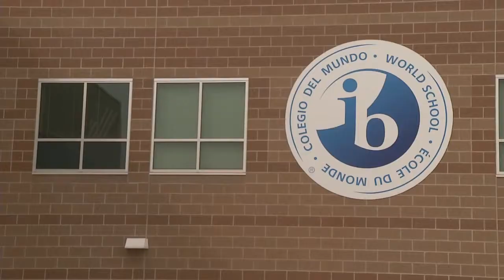Mesa Middle School in Castle Rock Colorado HD